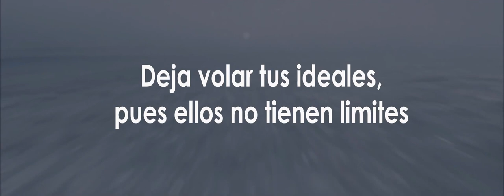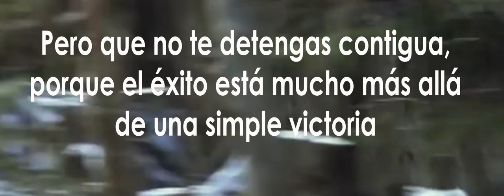Superación Personal "She wolf - David Guetta ft."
Video motivacional, para todas las personas que saben que si dan el primer paso al éxito, cosecharan mas éxito.
musicalización y video She wolf - David Guetta ft. Sia
(Instrumental)